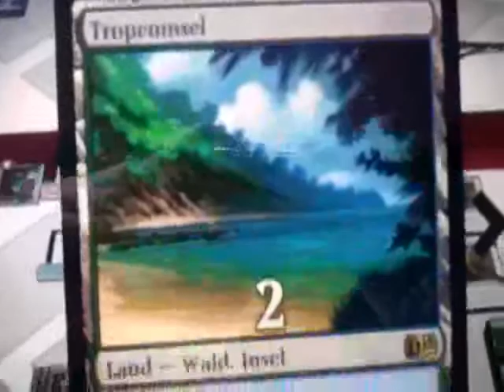doing 6461 damage in Magic 2015 - foil Tropical Island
Having some fun with the game magic 2015, sorry for the bad picture right away, I filmed the screen and didn´t use grabber. At least you will see the Kioras life count at the end of the video at min 1:27.
That merfolk girl played two Tropical Islands, one of it in foil! Man I want one of those…
I had two fully loaded Beastmaster Ascensions on the board and many spiders, then came the craterhoof… library empty, I had to make it this turn or never. After the victory, the game counted the life of the KI Kiora, and this took about ten minutes until it stood still at -6457 life, making it an attack with a total damage of 6461 damage.

The Tropical Island is the only one of the Original Dual lands that appear in this game.

song: Red Temple Spirits - Dive in Deep